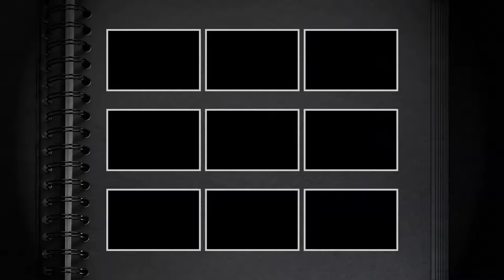Znicz witraż suknia duża o wysokości 40cm wymienny wkład parafinowy PRODUCENT WITRAŻY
kontakt hurtowy przez stronę:
Atrakcyjne ceny.